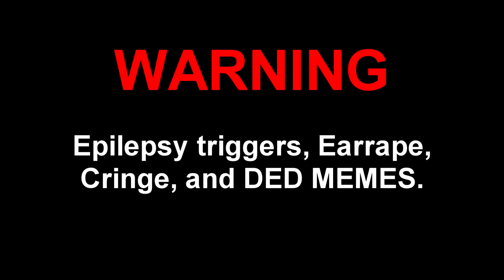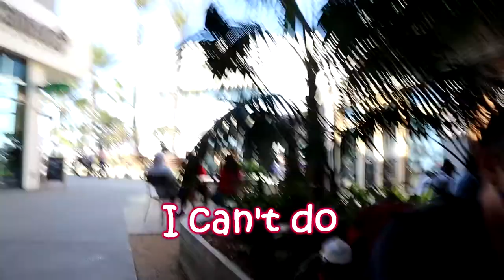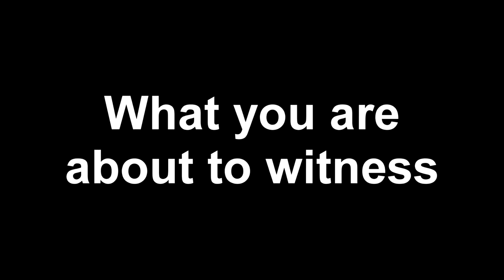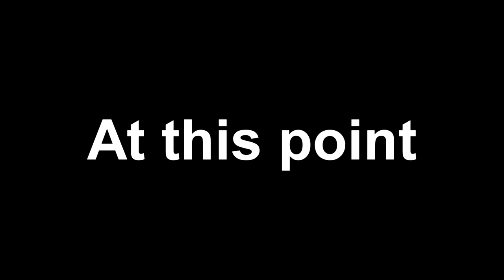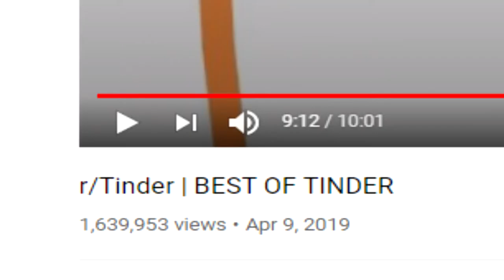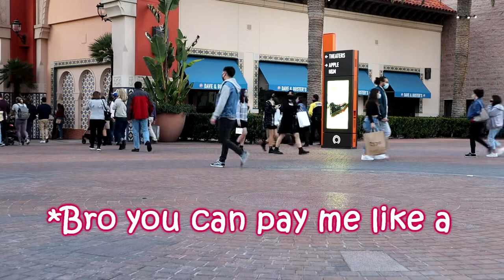Otaku Trying to Pick Up Waifus in Public [Reupload]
Little Daddy Otaku comes out of his shell to score some Waifus, but then this happened…

Question of the video: Can anyone tell me the name and artist of my intro music? Danke!

Special thanks to all the lovely ladies and parents I spoke to that day. Also, I forgot to ask for permission from just about everyone… I hope y’all don’t mind, and if you do plz don’t hurt me and my tomodachis… ( ˃﹏˂)

Sauce Section

Intro:
- Song: ???

         o If anyone can tell me the original artist I would appreciate it!

- Charlie Swan Shotgun – Twilight.
- Denpa Onna to Seishun Otoko S1 E7

⬇ Sauces continued down below in comments... ⬇